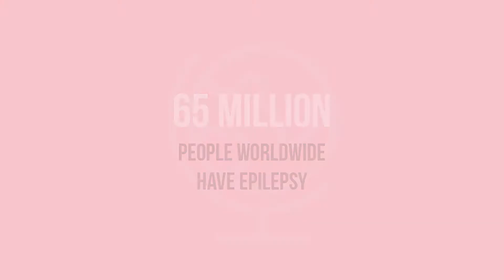The Impact of COVID-19 on Epilepsy Research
COVID-19 has impacted every area of life and epilepsy research is no exception. Research laboratories were shut down almost immediately, resulting in the inability to continue experiments and stoppage of long-term research projects. Researchers who could review data or publish papers began working from home just as we all did. But as weeks turned to months, the effects of the shutdown increased and concerns among the research community mounted. Now, with the recent surge of COVID-19 cases, the impact on research is only deepening.

Today on Seizing Life, we speak with Mike Coburn, Executive Vice President and Chief Operating Officer of Research!America, an organization that advocates for science, discovery and innovation to achieve better health for all.  Mike discusses the immediate and potential long-term impacts of the pandemic on scientific research.  From lab shutdowns and data collection, to grant funding and salary implications, to concerns about the careers of young investigators and female scientists, we consider all aspects of the pandemic’s effect on the scientific community.  Mike also offers advice for how individuals and groups can help the research community by advocating for congressional support of epilepsy research funding.

For more information about epilepsy and what is being done to find a cure, please visit CURE Epilepsy's